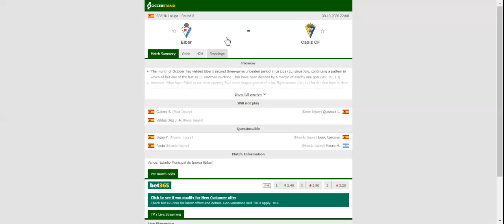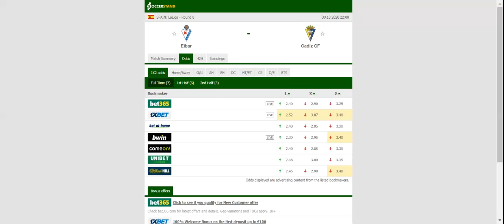EIBAR VS CADIZ PREDICTION & BETTING TIPS - 30/10/2020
2021 college football predictions,
2019 college football predictions,
2020 ncaa football predictions,
nc state football predictions 2020,
2020 nebraska football predictions,
2020 uga football predictions,
10 football predictions 2020,
football songs,
football vines,
football skills,
football daily,
football games,
football khela,
football live,
football pump up,
football anime,
football analysis,
football asmr,
football agility drills,
football american,
football academy,
football anthem,
football boots,
football big hits,
football bloopers,
r/b football,
f c b football,
mattyb football,
s.a.b football,
football chants,